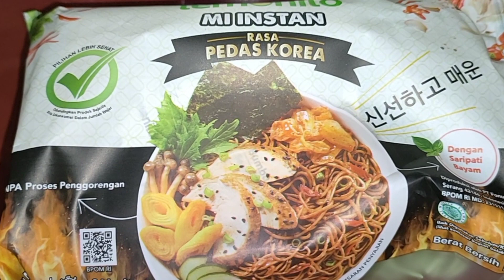Nyobain yang lagi viral di Tiktok//Lemonilo pedas Korea + susu fullcream